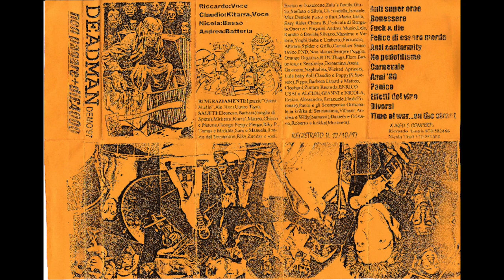DEADMAN - Demo '97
1. Anti Supereroe 0:00
2. Benessere 0:57
3. Fuck & Die 2:04
4. Felice Di Essere Merda 3:58
5. Anty Conformity 5:20
6. No Pedofili(smo) 7:06
7. Carnevale 8:13
8. Anni 80 9:11
9. Panico 10:19
10. Effetti Del Vino 11:04
11. Diversi 11:56
12. Time Of War... On The Street 14:37